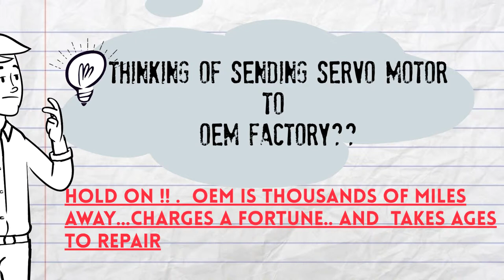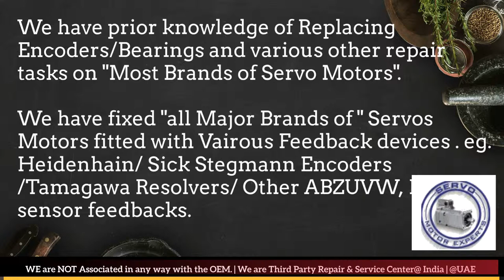Berkeley Process Arab GCC Servo Motor Drive Encoder Dubai Resolver Align Repair India UAE Oman KSA